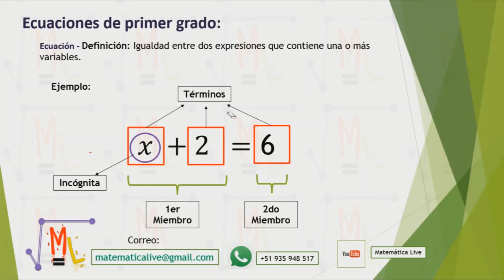Definición - Ecuaciones Primer Grado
Para información de Cursos Virtuales y Clases en Línea de Matemáticas y Física contáctanos al correo . Clases desde cualquier parte del MUNDO. En la comodidad de tu HOGAR. En tu Teléfono Inteligente, Tableta, Laptop o PC. Saludos Cordiales